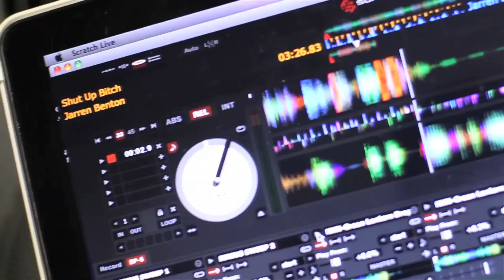Jarren Benton - On Da Spot & Interview w/ DJ Green Lantern (Invasion on Hip-Hop Nation)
Jarren Benton on Hip-Hop Invasion (Shade 45) w/ DJ Green Lanetern.  Interview & On Da Spot

Freebasing With Kevin Bacon (coming soon)